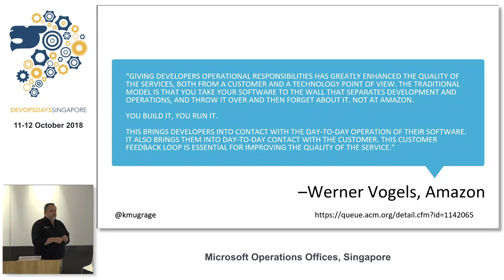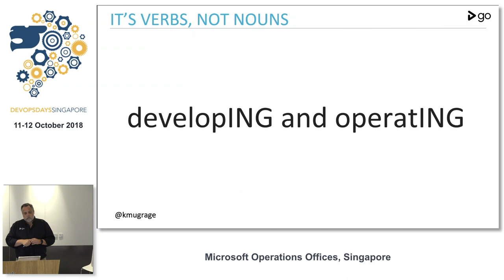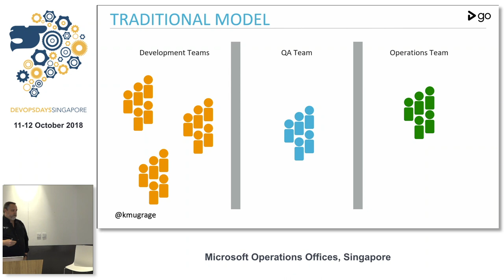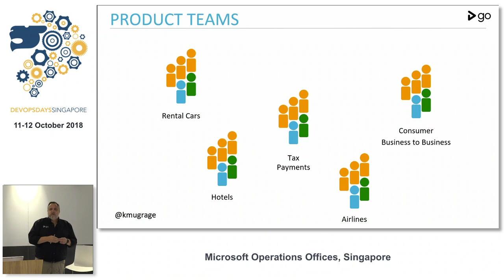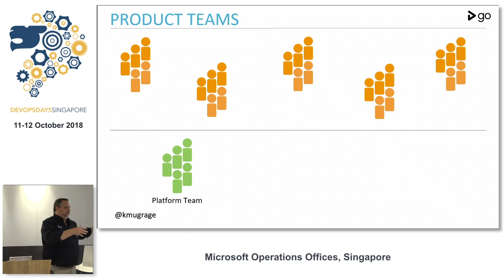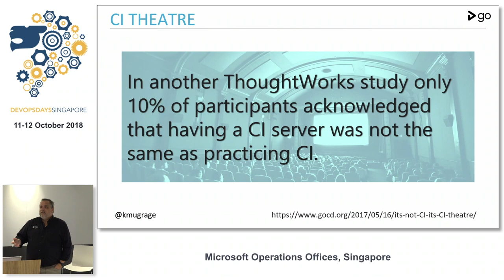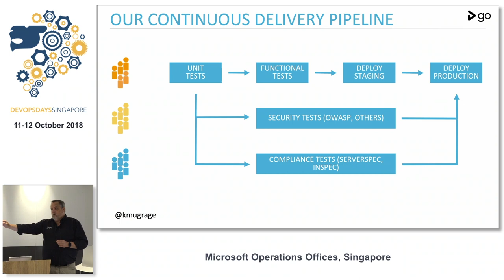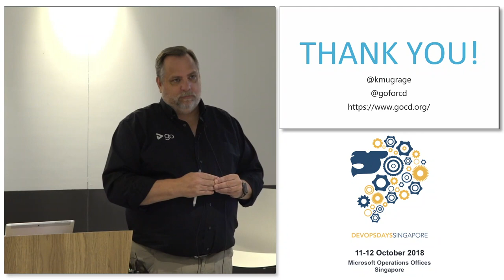You only have to change one thing to 'do the DevOps', everything - DevOps Days 2018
Speaker: Ken Mugrage

10 or 15 years ago we would hear “agile doesn’t work” from lots of people. They had “used agile” on a project, and the project failed anyway. Most of the time a little investigation revealed that they didn’t really try it at all. Instead they worked much like they always had, just for two weeks at a time instead of several months.

The same thing is happening with people “doing DevOps”.

I strongly believe that the most important thing about a DevOps transition is the required changes in culture. But you can’t actually have self organized teams if you’re working on systems that are hard to build and deploy. You also can’t easily automate that build and deploy process if your architecture is hard to test.

In this talk I’ll point out several areas of focus when making the transition, and point out why it’s important that you change everything.

Culture change - DevOps is about culture first and foremost. I'll talk about some of the organizational structures which can help in creating a sharing culture where the teams and the technology can thrive.
Evolutionary architecture - Adopting a technical architecture which is more testable and changeable is key to the ability to move fast. Taking advantage of microservices and platforms (such as PaaS) can help with this.
Continuous Delivery - Continuous Delivery is more than just automating deployment. Making sure your software is going through things like security, performance and compliance testing in addition to ""standard"" tests. I'll show ways to make sure your deployments are not only fast, but safe.

Ken Mugrage has more than 25 years of experience in the IT industry, spending the last 9 at ThoughtWorks. During his entire career, Ken has focused on using technology to increase business effectiveness, as opposed to using the ‘latest cool thing’. Ken has been focused on Continuous Delivery and DevOps for most of the past decade, working with organizations all over the world, ranging from startups to Fortune 50 companies. He now uses this experience to teach others how to get better at building, testing and deploying software.